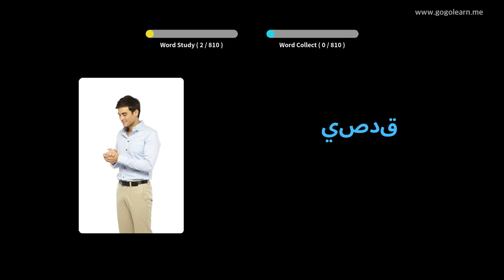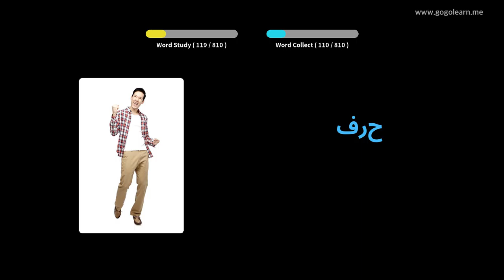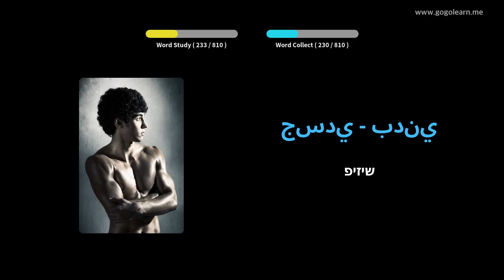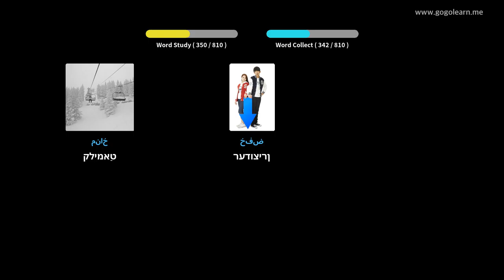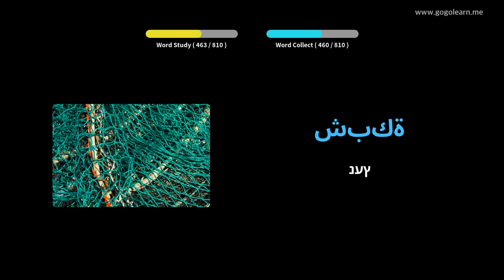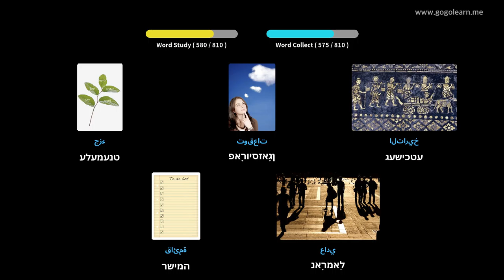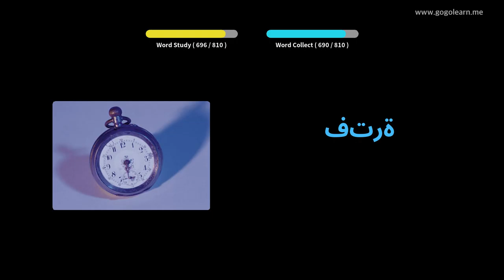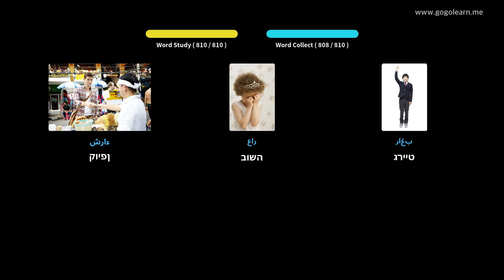אַראַביש וואָקאַבולאַרי צוגעהערט בשעת סליפּינג | Golearn